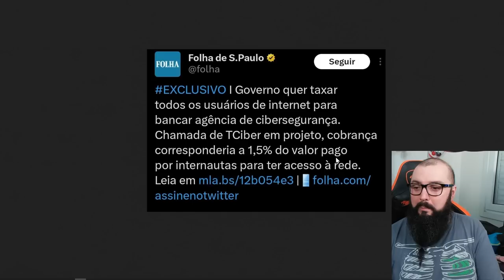Novo Imposto Na Internet ? Não Passou... Ainda !